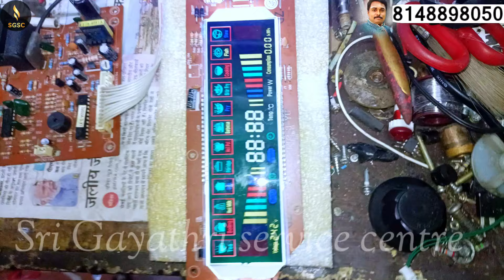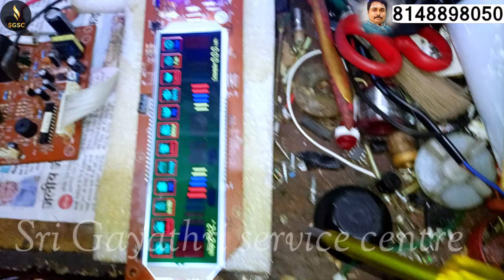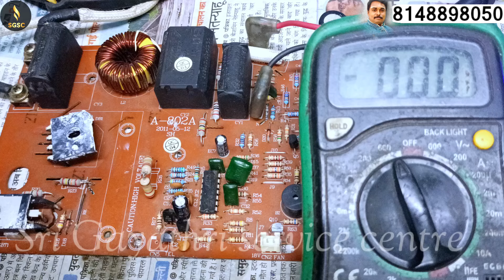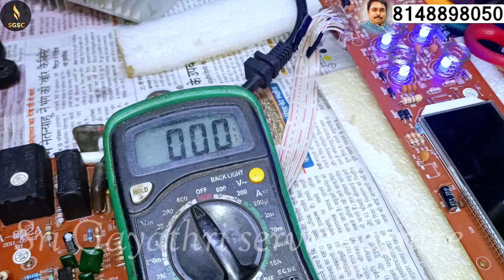Diamond induction stove heating problem E0 error how to fix Tamil 🔥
வணக்கம் என் அன்பு உள்ள சொந்தங்களுக்கு இது என்னுடைய googleலில் ஐந்து நட்சத்திர குறியீடுகளை குறித்து உங்களுக்கு என்ன தோன்றுகிறதோ அதை டிஸ்க்ரிப்ஷன் உள்ளே டைப் செய்து எனக்கு ஒத்துழைப்பு தாருங்கள் 💥💥💥💥💥💥💥💥💥💥💥💥💥💥💥💥💥💥

வணக்கம் என் அன்பு உள்ள சொந்தங்களுக்கு இது என்னுடைய ஜஸ்ட் டயல்லில் ஐந்து நட்சத்திர குறியீடுகளை குறித்து உங்களுக்கு என்ன தோன்றுகிறதோ அதை டிஸ்க்ரிப்ஷன் உள்ளே டைப் செய்து எனக்கு ஒத்துழைப்பு தாருங்கள்
என் அன்பு நண்பர்களே என்றும் உங்களுடன் உங்கள் நண்பன்
 ஸ்ரீ காயத்ரி சர்வீஸ் சென்டர்